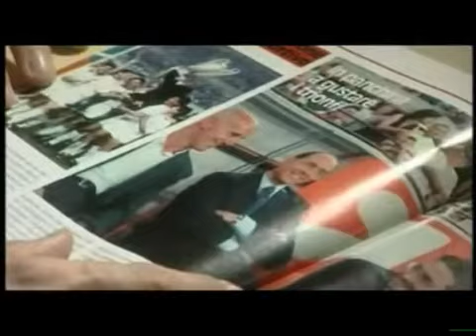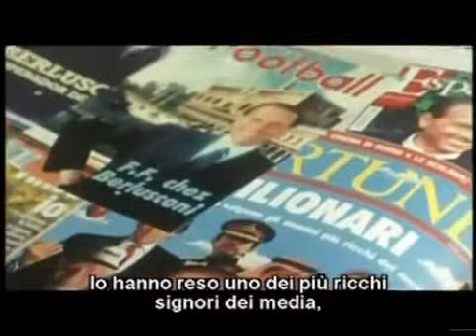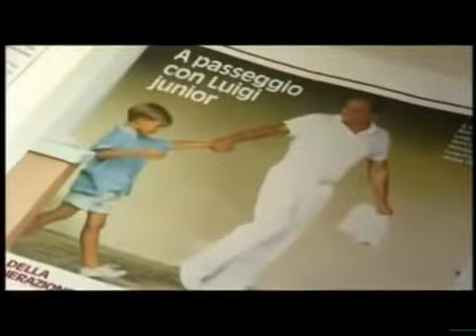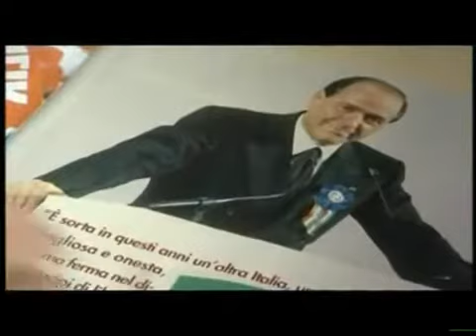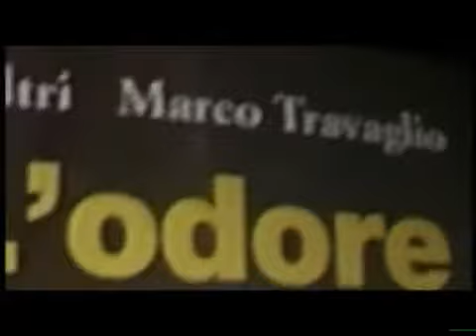CHI E' SILVIO BERLUSCONI 1